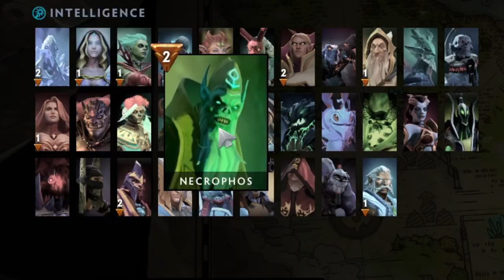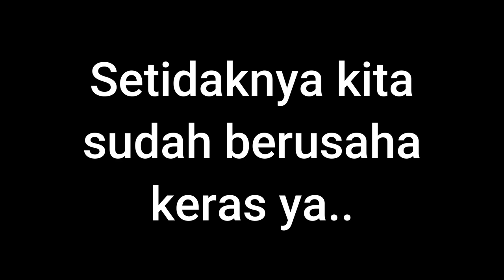Dota 2 : aku sudah berusaha keras memenangkan game ini tapi ...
beginilah susahnya bermain di casual / unranked gameplay, tapi ya itu konsekuensinya. Setidaknya kita sudah berusaha sekuatnya dan semampu kita hehehe

Timestamp =
0:00 dimulai
0:13 pemilihan hero
1:10 pudge vs invoker #1
1:30 pudge vs invoker #2
1:50 gank sniper
2:20 gank chaos knight atas - hood wink bawah
2:50 perang dibawah
3:45 gank spectre
4:50 penyiksaan dimulai sampai end game..